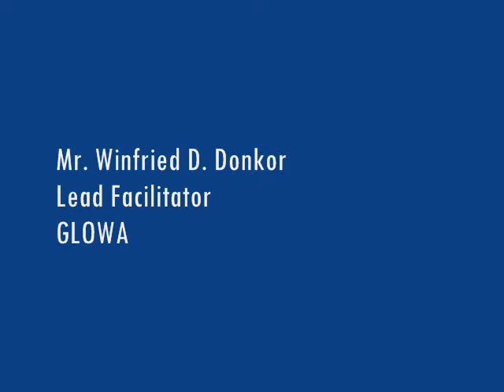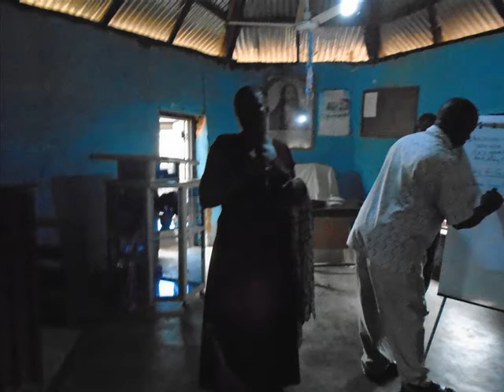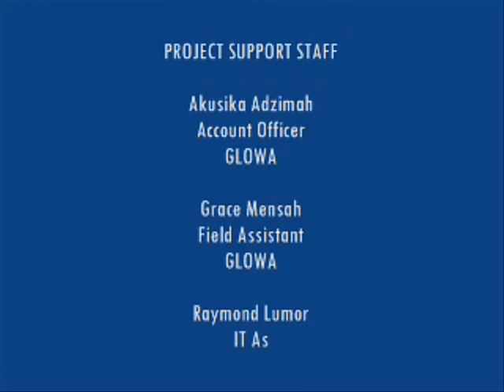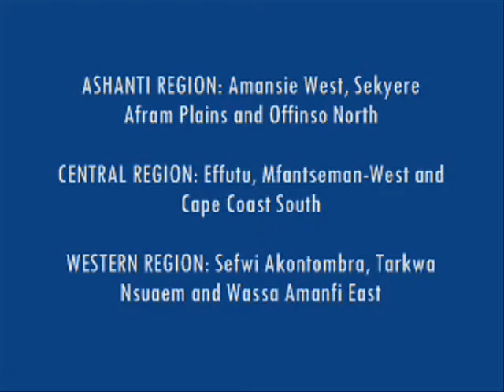ACTIVITY PICTURES ON CIVIC EDUCATION, DIRECT DISCUSSIONS AND WOMEN WORKSHOP AT MPAKADAN IN ASUOGYAMA